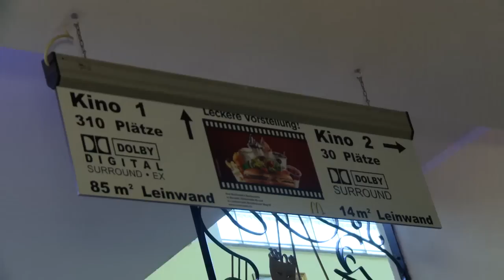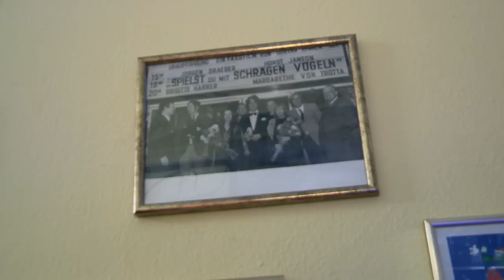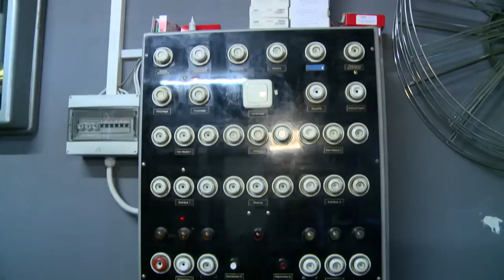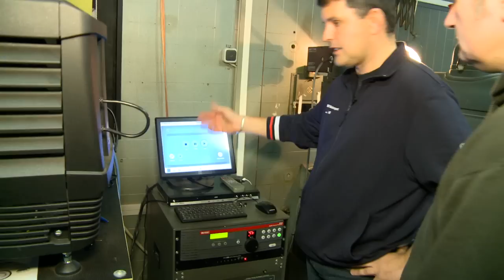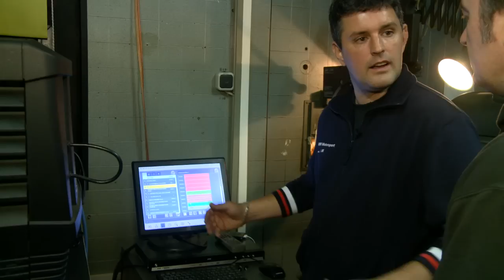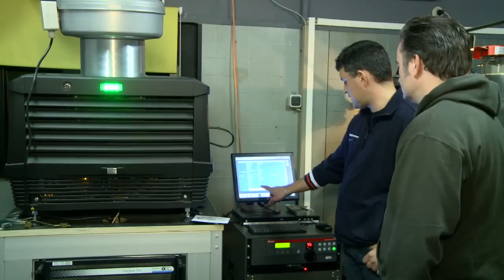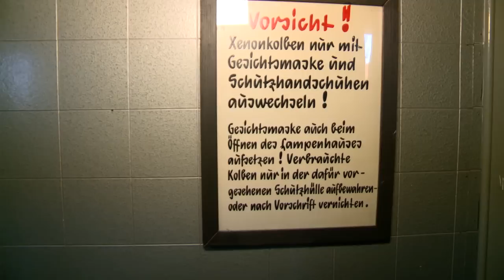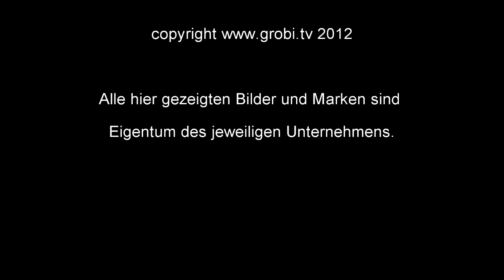4D Kino - Besuch im Filmpalast Lüdenscheid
Der Filmpalast in Lüdenscheid ist schon ein tolles Kino. Hat hier doch der Kinobesitzer und Hausherr so manche gute Idee direkt in die Tat umgesetzt, um seinen Gästen das bestmögliche, komfortable Kinoerlebnis zu bieten. Angefangen bei der Umrüstung auf digitale Projektion und aufgehört bei Sitzabständen von mehr als1,8m zur nächsten Sitzreihe. Da ist es nicht erstaunlich, dass sogar Ablagen für die Beine zur Verfügung gestellt werden. Aber das wohl wirklich einzigartigste Ausstattungsmerkmal des Kino 1 ist der Einbau des IBEAM Körperschallwandlers. Andre Lubba, der Kinobesitzer in 3. Generation, erzählt im Interview mit Patrick Schappert die Geschichte des Kinos und seine Vision, wie er sich das Kino von heute vorstellt. Das Kino ist im Zentrum von Lüdenscheid, den IBEAM für daheim bekommen Sie von uns in Kaarst bei Düsseldorf ;-) Ihr GROBI Team

Wir waren wieder da. 8 Jahre später hat sich viel verändert. 2 neue zusätzliche Kinos, neue Liegen und vieles mehr. Schaut hier

Wir sind Ihr Ansprechpartner für alles rund um das Thema Unterhaltungselektronik und Heimkino. Besuchen Sie unsere Ausstellung in Kaarst bei Düsseldorf, direkt an der A 52 / A 57.

Installieren Sie sich doch auch direkt unsere APPs für Ihr Smartphone.

und diese hier.